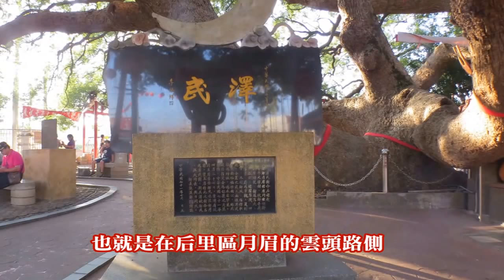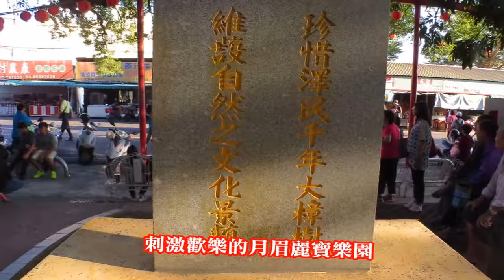台中后里~大樹公、千年樟樹~"澤民樹"~與天同長與日同久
后里澤民樹看似為兩株巨樟共生，然而，相傳澤民樹生長於窟地上，基部分枝為雙幹，因為多年泥土堆積將土地坑洞、樹幹基底掩埋，只露出並立的雙株。
現今，南北兩株從地面再次根枝相連，盤根錯節的痕跡煞是迷人。后里澤民樹於民國71年由時任省主席的前總統李登輝先生命名，說是：「澤被鄉民，與天同長，與日同久」。
澤民樹獲得此名確為實至名歸，當地人以此處為信仰中心，不管年輕老少都愛到樹下聊天休憩，享受老樹散發出的「靈氣」，而更有不少情侶於樹前配對成功，促成婚姻。
當地居民也紛紛拜樟樹公為義父，期望保佑身體健康，使得中秋佳節各地的契子們總要帶上禮品前來，只想與澤民樹一同團圓賞月。處處可證明，澤民樹造福鄉里的事蹟。